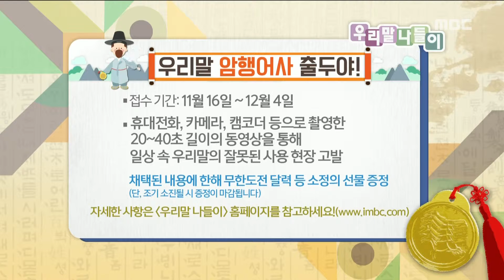[Korean trip] Korean 'Secret royal inspector appear!' 우리말 '암행어사 출두야~!' 20151120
Korean 'Secret royal inspector appear!' 우리말 '암행어사 출두야~!'